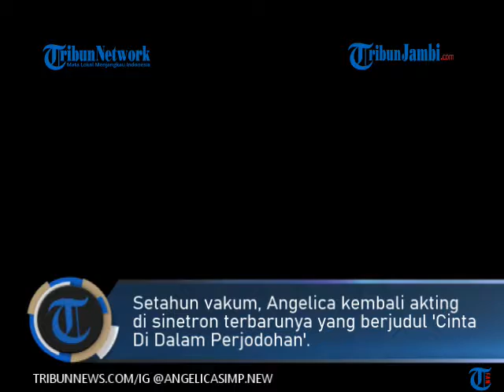SETAHUN VAKUM USAI MELAHIRKAN, ANGELICA SIMPERLER KEMBALI AKTING, AKUI GUGUP DI DEPAN KAMERA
TRIBUNJAMBI.COM-Angelica Simperler kembali memulai lagi aktivitasnya di dunia akting usai vakum pasca melahirkan.

Setahun vakum, Angelica kembali akting di sinetron terbarunya yang berjudul 'Cinta Di Dalam Perjodohan'.

Angelica mengaku dirinya cukup gugup ketika kembali ke aktivitas syuting sinetron meski dirinya sempat pemanasan lewat FTV.